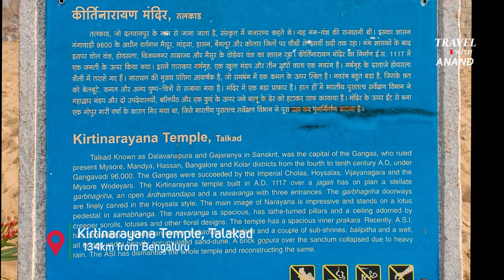Ancient Hindu temple |Talakad | Cauvery river basin | Karnataka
The Kirtinarayana temple  was built in 1117 A.D. by the famous Hoysala King Vishnuvardhana to celebrate his victory over the Cholas in the battle of Talakad. The Sand dunes of Talakad are protected by the Karnataka state division of the ASI. The Kirtinarayana temple is protected as monuments of national importance by the central Archaeological Survey of India